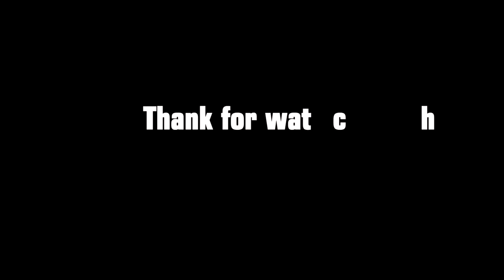Khmer Legend, Khmer Tale, រឿងនិទានខ្មែរ, បុរសកុហកបួននាក់ ​ Tale by Mr K.H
រឿងនិទាន ៖ បុរសកុហកបួននាក់ ដកស្រង់ចេញសៀវភៅប្រជុំរឿងព្រេងខ្មែរភាគ០១
សូមអរគុណ!